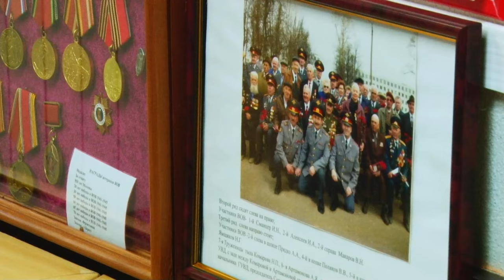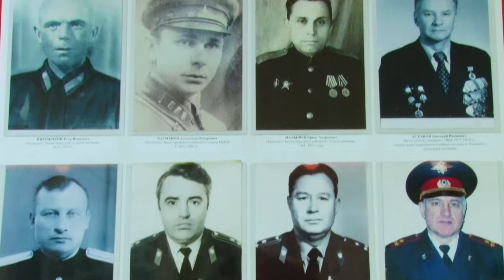День ветеранов ОВД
Сегодня в России отмечают день ветеранов органов внутренних дел. В отличие от 10 ноября, эта дата не отмечается большими концертами и массовыми мероприятиями, но своих ветеранов полиция не забывает. Репортаж Тимура Гайсина.